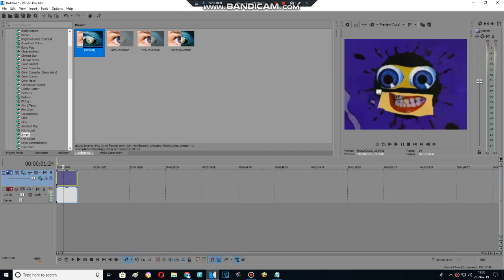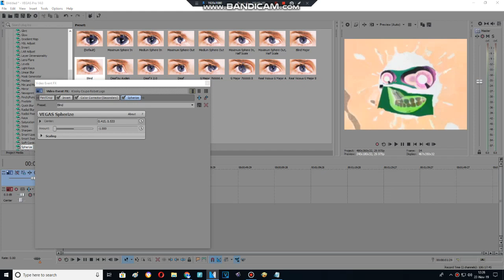Effect Making Advent Calendar Day 12